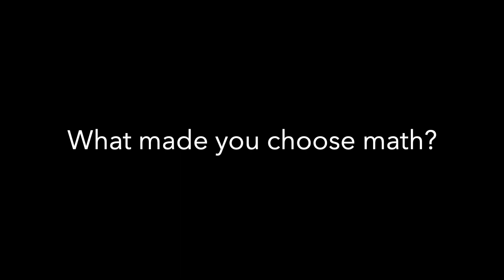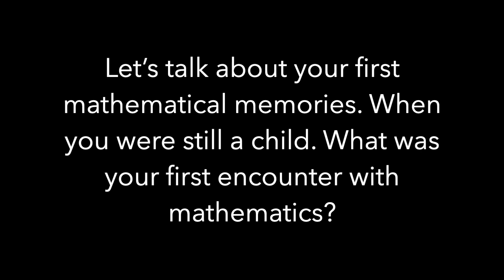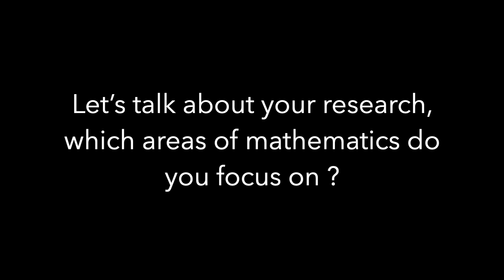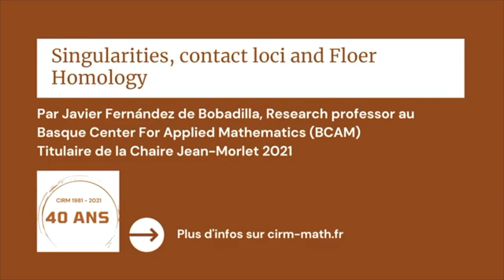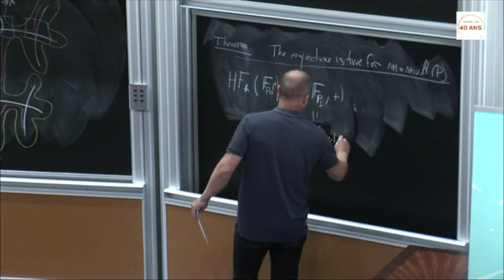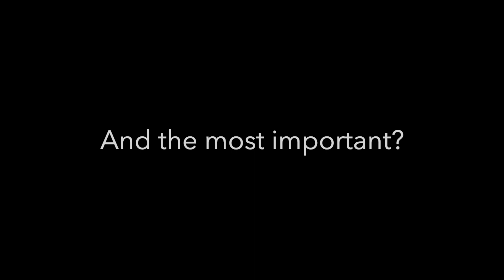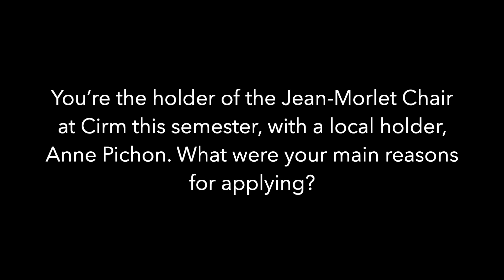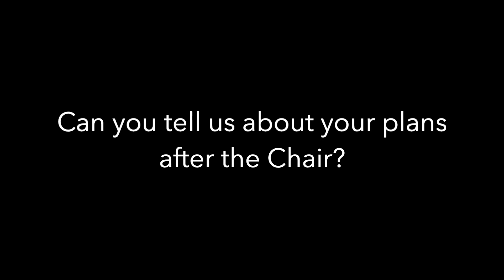Javier Fernandez de Bobadilla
Interview at Cirm
Basque Center for Applied Mathematics (BCAM)
'Singularity Theory from Modern Perspectives'
Théorie des singularités : perspectives nouvelles
​July to December 2021
date of the recording: 25/11/2021